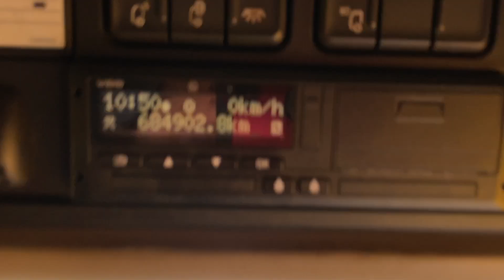New In Stocklist For Sale: DAF XF106 510 SUPERSPACE EURO 6 ADR SPEC 6X2 FTP T/UNIT - 2016 - YN16 VUS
DAF XF New Generation Super Space High Roof Twin Sleeper Cab.
ZF 12 Speed Semi-Automatic Gearbox.
Gearbox Driven Twinline Hydaulics C/w Chassis Mounted Hydropak.
Air Suspended Lightweigh Midlift Axle.
Alloy Wheels.
External Sunvisor.
PVCU Vertical Engine Air Intake.
Roof Mounted Inset Spot Lamps.
Front Bumper Inset Mounted Fog Lamps.
Air Suspended Heated Drivers Seat C/w Adjustable Lumbar Support.
Electric Sunroof.
Air Conditioning (Not Tested).
RDS Radio/CD Player C/w Sat Nav.
Switchable Traction Control.
12v and 24v Auxiliary Power Sockets.
Multi Function Steering Wheel.
Overhead & Underbunk Storage Compartments.
Underbunk Fridge.
Cruise Control.
Plated Weight: 44,000 KGS
Design Weight: 44,000 KGS
Mileage As Shown: 684,902 Kms
Tested Until End: January 2025
ADR Certificate: Expired
Registration: YN16VUS
Spec Number: 33580